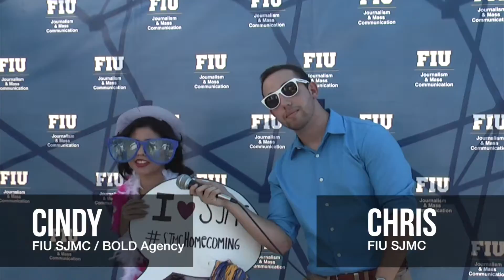FIU SJMC Homecoming Interview 5